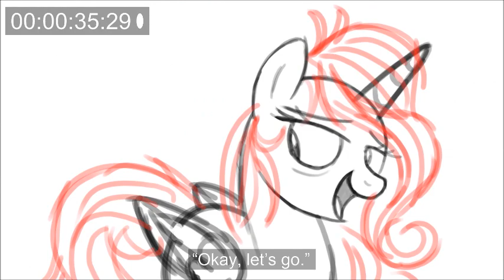Episode 3 Sneak Peek # 1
What is this? A storyboard? My my to what do we have in store for Ep 3?